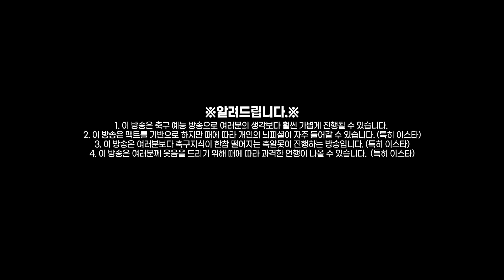[후토크] 덕배&루카쿠 핵사기 듀오ㅋㅋㅋ